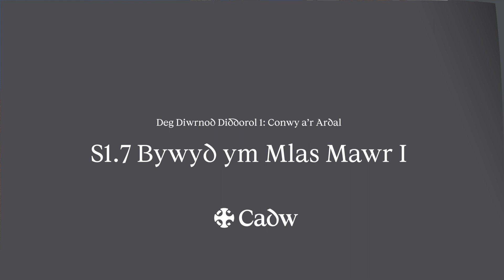S1.7 Bywyd ym Mlas Mawr I